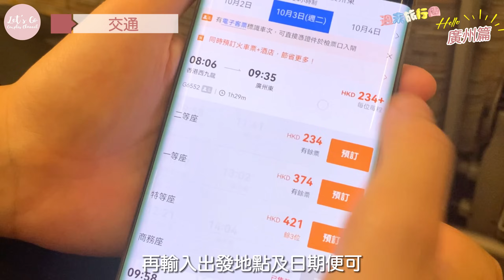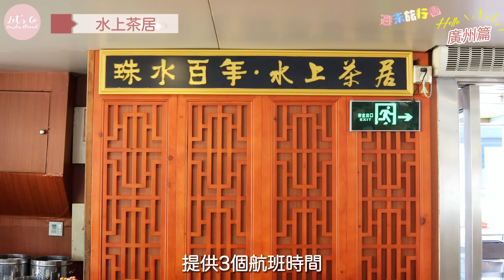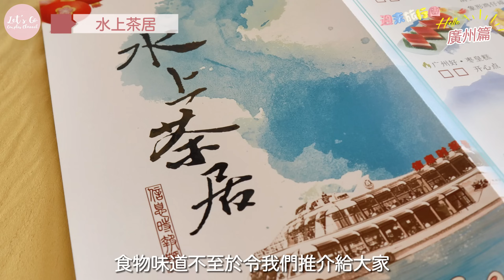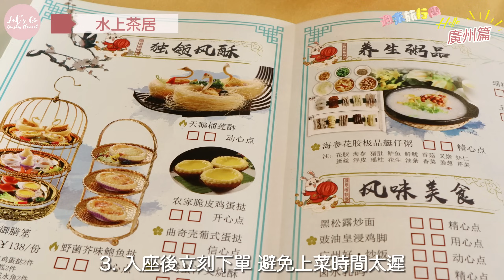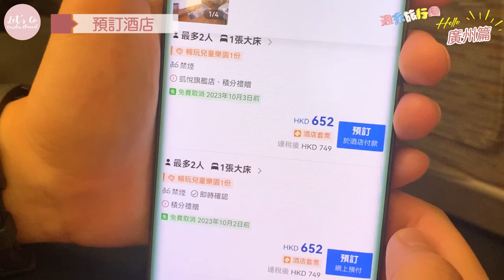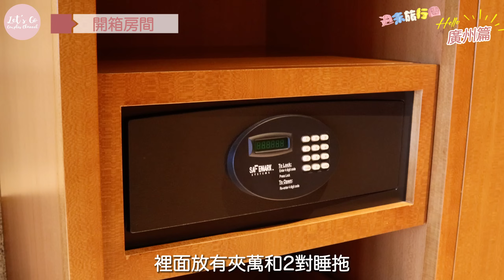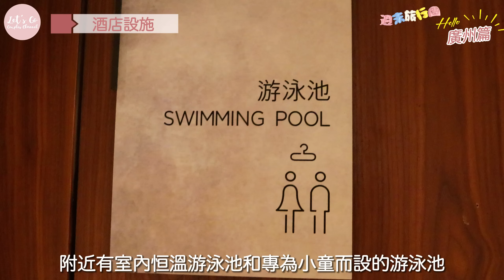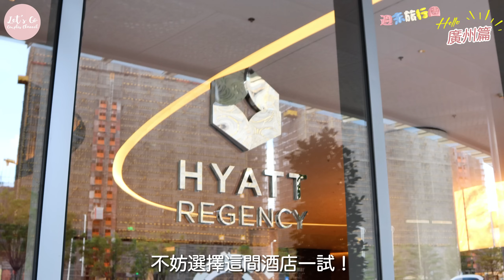週末旅行團-廣州遊 EP.04｜坐船吃點心欣賞珠江 🍽️ 開箱人均$3xx的5星級酒店😍🏨只需$2xx自助晚餐食盡各地美食！？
大家好，歡迎收睇 Let’s Go Couples Channel，今集會游船河飲早茶，前往廣州增城區開箱一間5星級酒店，食盡世界各地自助餐美食，大家喜歡這條影片的話，記得要訂閱我們的頻道，Like、Comment 和 Share 我們的影片！

1. 廣州好水上茶居(天字碼頭店)
地址：廣州沿江中路200號

2. 廣州增城凱悅酒店
地址：廣州增城區新塘鎮創想路8號

現時《永安旅遊》做緊澳門/短線高鐵超抵自由行套票，只需憑推廣碼【CT200C】及用 Citi Bank 信用卡付款，訂單滿 HK$2,000，即減 HK $200！適合大家計劃周末快閃廣州！😍

優惠至 2023 年10 月31 日，名額有限，睇啱就記得快啲按以下連結 Book 定先啦！

𝔽𝔹：Let's Go Couples Channel
𝕐𝕆𝕌𝕋𝕌𝔹𝔼：Let's Go Couples Channel